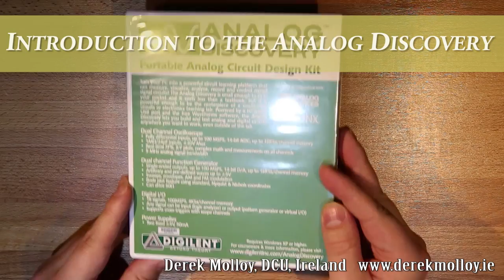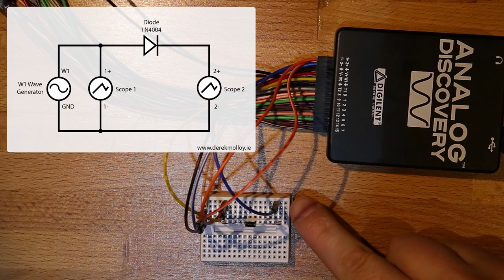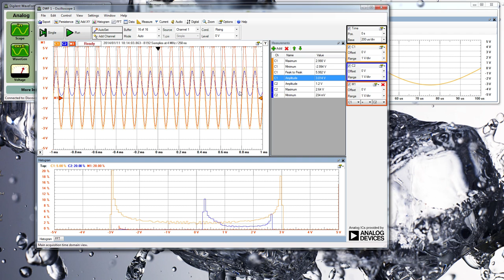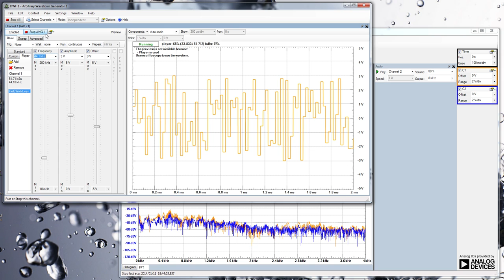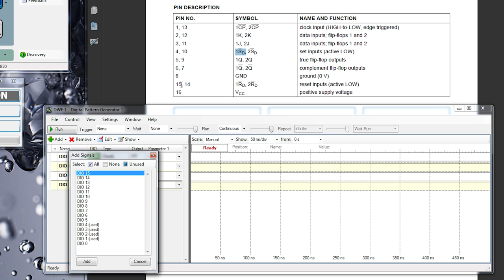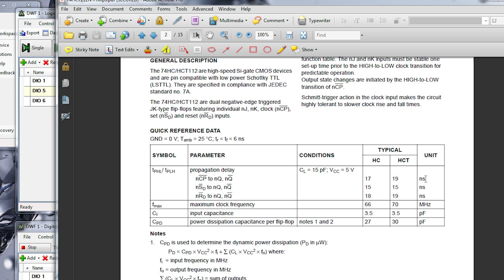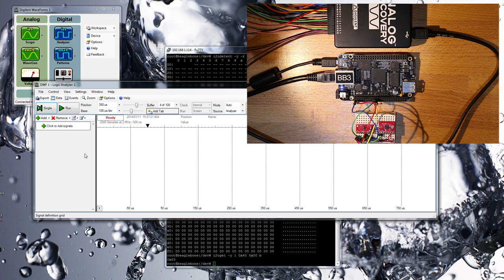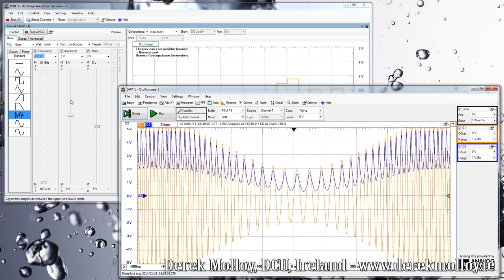Analog Discovery - An Introduction with Practical Analog & Digital Examples (diode, flip-flop & i2c)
In this video I investigate the use of the Digilent Analog Discovery with Waveforms and look how it can be used for the analysis of analog and digital circuits. The Analog Discovery is a USB oscilloscope, waveform generator, digital pattern generator and logic analyzer. It is priced at $99 for US students and generally for $219. l demonstrate three different applications of the Discovery:
- Analog analysis of a rectifier diode.
- Using the digital pattern generator and logic analyzer to investigate the behavior of a JK flip-flop.
- Using the logic analyzer and its I2C interpreter to connect to the BeagleBone I2C bus and analyse how it behaves when we use the Linux i2c tools.

Further information on the videos on this channel can be found at the including update blogs, source code, text guides and structured instruction.